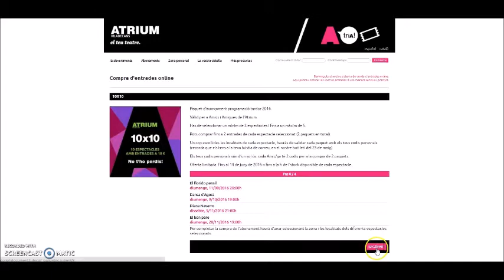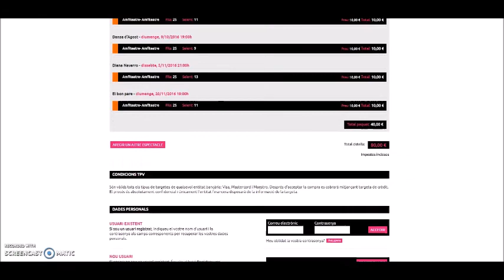Paquet 10x10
Com comprar amb el paquet 10x10 d'Atrium Viladecans